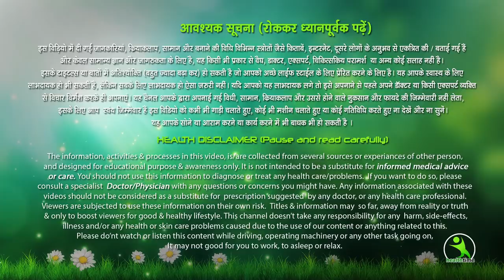चेहरे को निखारने का जबरदस्त योग I Face Yoga for Glow, Anti Aging & Chubby Chin I Face Yoga Hindi Me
होने वाले फायदे :
1. रक्त संचार I Blood Circulation
2. हार्मोनल बैलेंस I Hormonal Balance
3. मांसपेशियों की टोनिंग I Tone Muscles
4. लिम्फेटिक ड्रेनेज बढ़ायेगा I Improve Lymphatic Drainage
5. सिबेशियस ग्रंथि सक्रिय करता है चमक के लिए I Activate Sebaceous Gland for Glow

 exercises for face ,
 slim face exercise ,
 slim face workout ,
 slim down your face fast ,
 lose weight from face ,
 reduce cheek fat ,
 round face ,
 cheek fat reduction ,
 cheek fat removal ,
 facial exercises ,
 how to lose weight at home ,
 10-minute workout ,
 workout for face fat ,
 workout for face shape ,

face exercise
chin fat removal in hindi
beauty care
double chin removal d
ouble chin yoga
double chin home remedies
wrinkles treatment in hindi
double chin removal in hindi
double chin
chin massage
double chin
face yoga
face yoga method face yoga in hindi
face yoga for slimmer face
डबल चिन से छुटकारा पाएं
anti ageing facial yoga postures
sagging facial skin
fine lines
jaw lines
how to remove wrinkles
skin tightening tips
 face yoga
facial yoga
face fat
how to reduce face fat
wrinkles
young skin
face glow
yoga for glow
50 साल की उम्र में भी 20 के दिखोगे
face yoga for younger skin
face yoga exercises for younger looking skin
sagging facial skin
eye wrinkle exercises yoga
under eye wrinkles treatment
best treatment for under eye wrinkles
exercises eye wrinkles and hollow
sunken eyes exercises
face yoga
anti age face yoga
ageing eyes
home remedies
ageing eyes face exercises
prevent and reverse ageing eyes
reverse wrinkles
remove wrinkles around eyes with eye exercises
droopy eyelids exercises
crows feet
unique anti age eye exercises
how to remove eye wrinkles exercise
eyelid lift exercises
झुर्रियों के लिए योग
yoga for wrinkles in hindi